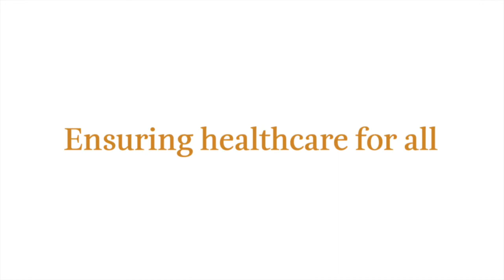'Mapping Progress in Liberia' Highlights: Human Development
Highlights from the 'Mapping Progress in Liberia' panel discussion on Human Development, moderated by Dr. Olivia Lwabukuna, Tanzanian lawyer and Lecturer in African Laws and Development at SOAS University of London.

Panelists included:
- Moses  Zinnah, PhD, VP Academic Affairs, University of Liberia
- Romelle A. Horton, PhD, President, Cuttington University
- Mosoka Fallah, PhD, MA, MPH, Public Health Expert, Former Director-General NPHIL
- Silas Kpanan’Ayoung Siakor, Environmentalist and Founder of the Sustainable Development Institute
 - Christiana Hena, MD, MPH, Founder, Healthy Women/Healthy Liberia